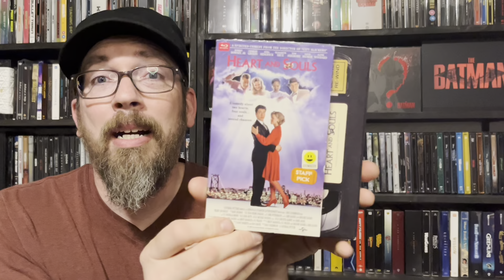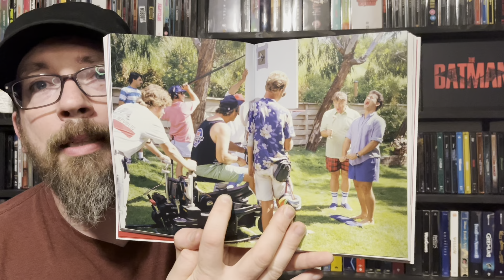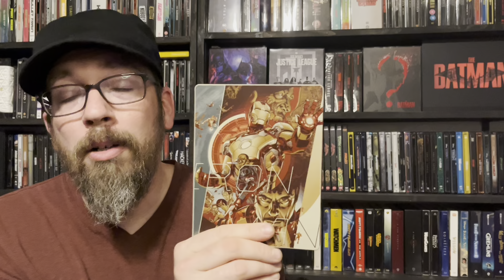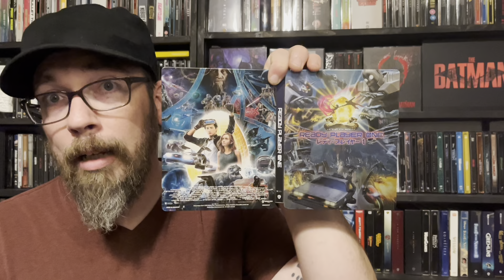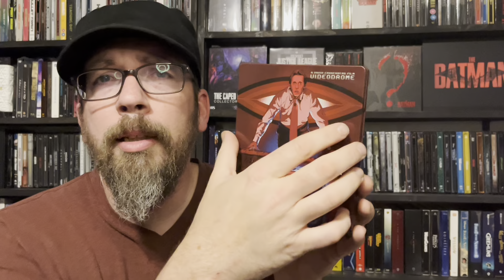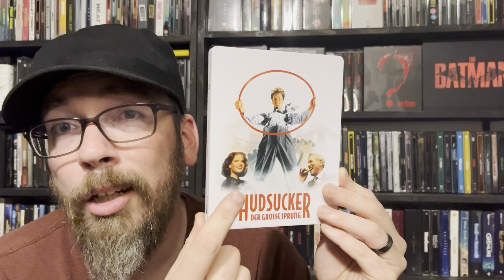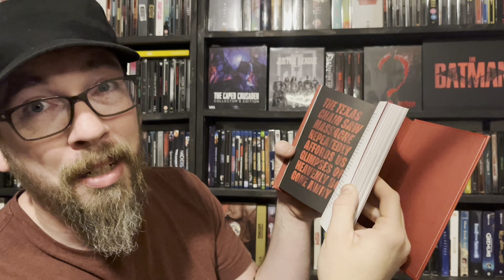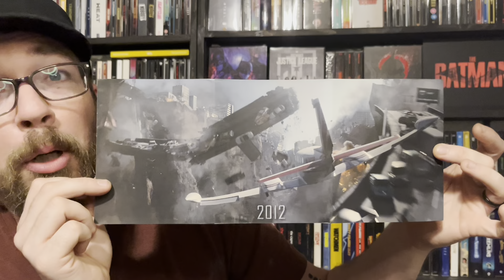APRIL ADDITIONS to my Movie Collection! Bluray, 4k, Slipcovers, Steelbooks, MediaBook, & Premiums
Thank you for coming to see what awesome additions I made to my movie collection!!